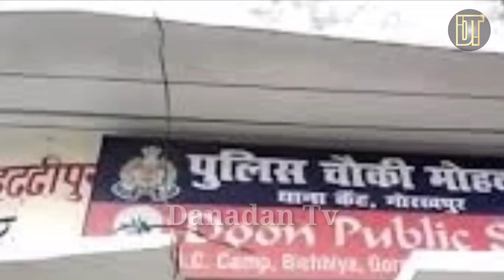गोरखपुर ‌के मोहद्दीपुर पेट्रोल भरवाया, रुपये मांगने पर रिवॉल्वर लेकर सेल्समैन को दौड़ाया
नेताओं के साथ घूमना है आरोपी का शौक

पेट्रोल पंप पर हंगामा करने के आरोप में पकड़ा गया सुशील मिश्रा नेताओं के साथ घूमने का शौक रखता है। पुलिस सूत्रों के मुताबिक, जिले के शातिर बदमाश एसपी राय का सुशील साथी था। एसपी राय की अब मौत हो चुकी है। वह भी गहिरा गांव का रहने वाला था। एसपी राय की मौत के बाद सुशील क्षेत्रीय विधायक के साथ घूमने लगा था। विधायक की पैरवी पर ही उसे रिवाल्वर का लाइसेंस मिल गया था। अब उस विधायक के चुनाव हार जाने के बाद सुशील दूसरे नेताओं के साथ घूमने लगा है। इस समय यह ठेकेदारी भी करता है।

DanadanTv